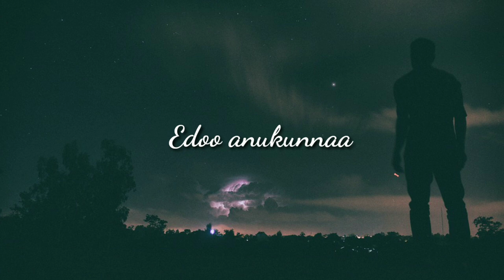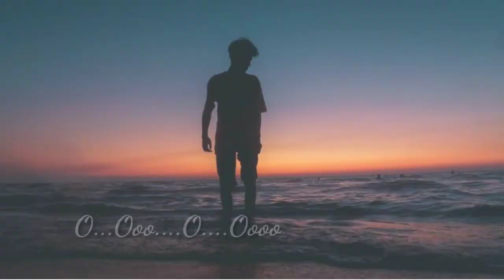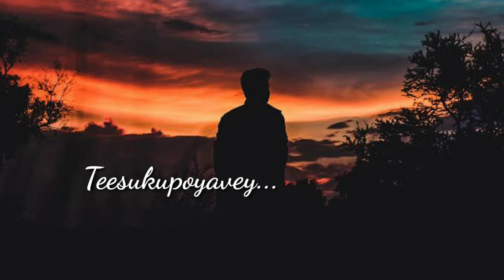Latest Breakup Song || EE PREMA || VARUN VENUM || Gadbad Love ! Golmaal Pyaar ! Pyaar Gaana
EE PREMA LYRICAL VIDEO. To all the one sidelovers and aparted lovers ,here we dedicate the breakupsong. You will definitely love the lyrics,music and voice.
SINGER:     Varun Kasimkota    Insta (Iam_varun_kasimkota)
LYRICIST:    Varun Venum          Insta (its_me_varun10)